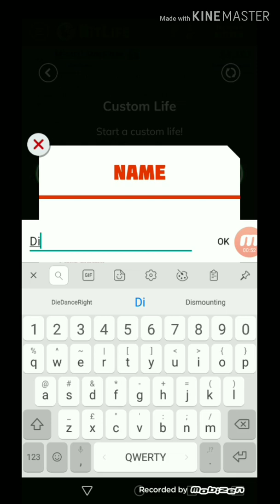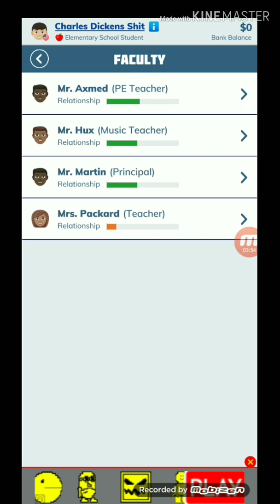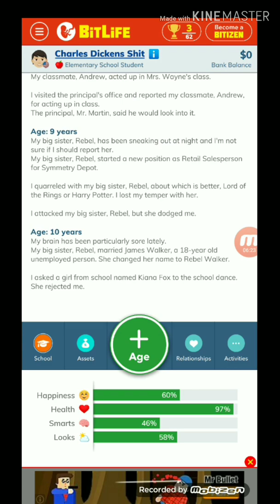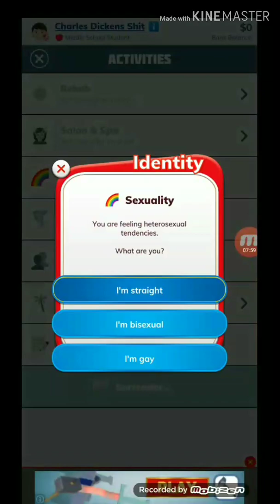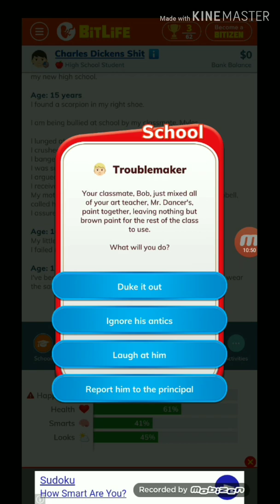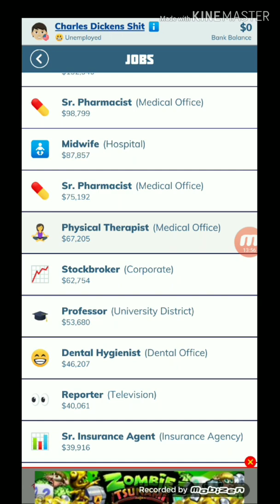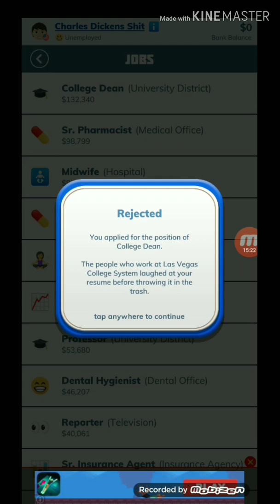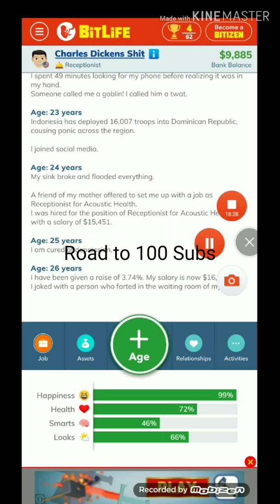EXCUSES?!(BitLife Ep 3)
I am gonna go simple editing